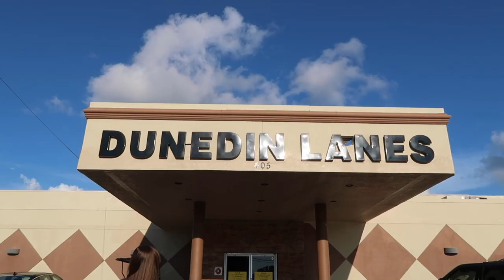Pizza And Bowling oh what fun: Episode 8